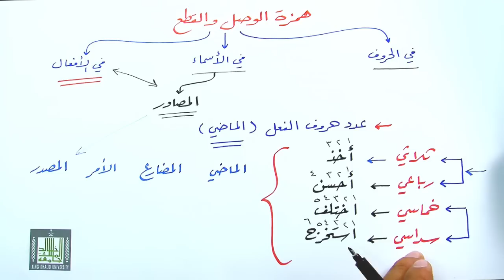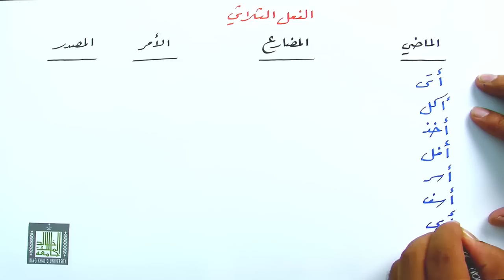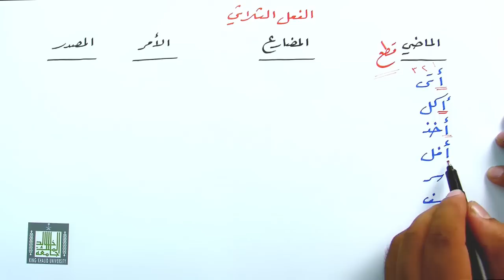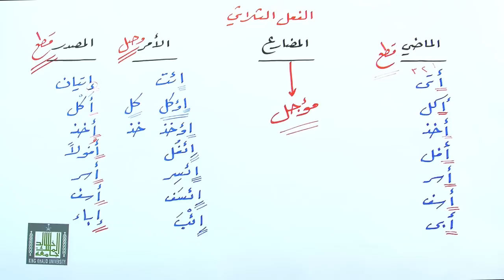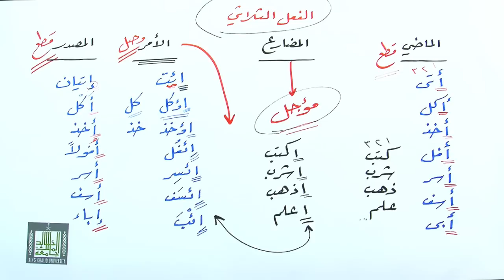همزة الوصل والقطع في االأفعال٢